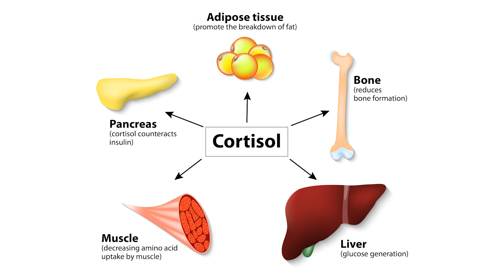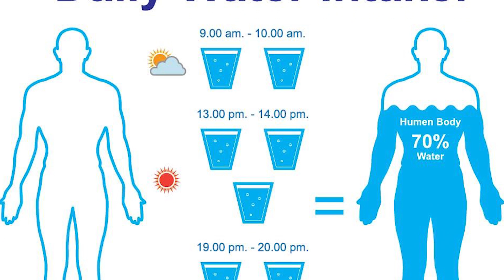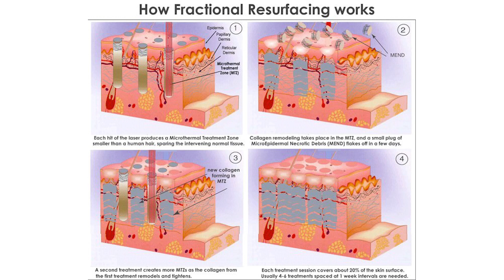What About My Stretch Marks? - How to Prevent or Love Them // Fat and Fly AF | HISSYFIT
Danielle is no stranger to stretch marks, in fact, most of us are no stranger to them. Even if you don't have them now, you can get stretch marks at any time in your life. You can try to avoid stretch marks, find the quickest way to get rid of them, or just learn to love yourself.